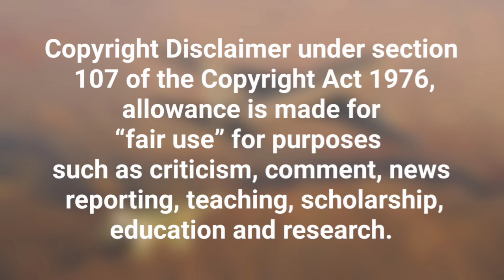Chinese Armoured Thrust : Light Tank (Part 1)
So in this section we will discuss about India's future light tank - what exactly is it, why we do need it, when we might get it , what are the options available, current similar options, MPF and what will be the threats it will face, we will discuss everything but part by part. In the Part One we will know about Chinese tanks and how they pocess a threat. Hope you will like it.